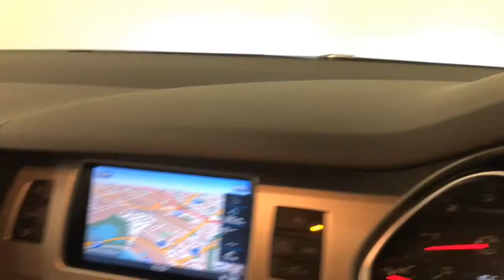2015 AUDI Q7 Apple Cross, Fremantle, Jandakot, Melville, South Perth 11006978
Grey New 2015 AUDI Q7 available in Melville, WA at Car Place Melville. Servicing the Apple Cross, Fremantle, Jandakot, South Perth, WA area.